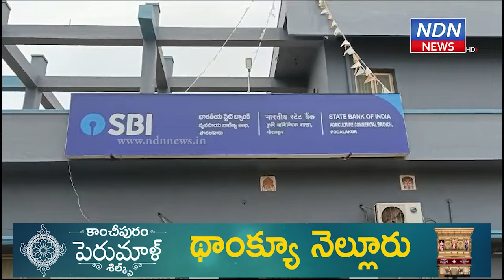చేతుల్లేకపోతే ఏమి ?.విధిని ఎదిరించాడు. నిలిచాడు. ఎదురీది గెలిచాడు..ఒక మగాడు..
చేతుల్లేకపోతే ఏమి ?.విధిని ఎదిరించాడు.  నిలిచాడు. ఎదురీది గెలిచాడు..ఒక మగాడు..► Download NDN Android App